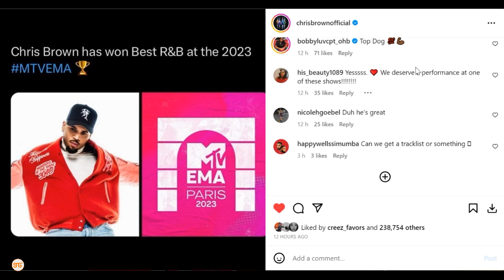Baada ya muda mrefu Chris Brown hatimaye ashinda tuzo MTV EMA, mashabiki, mastaa wafurahi